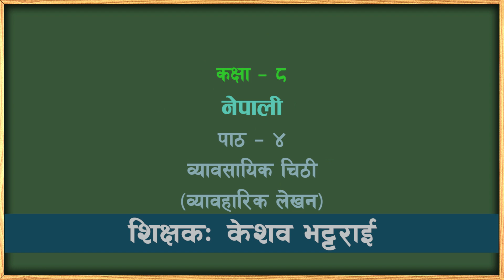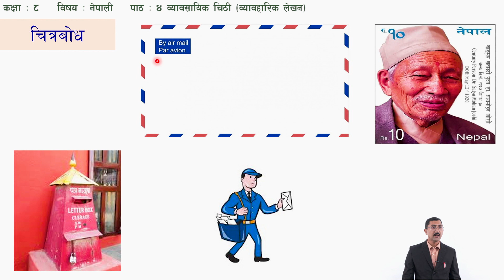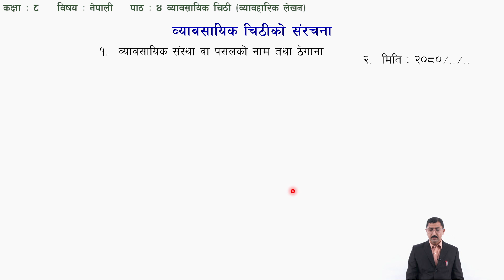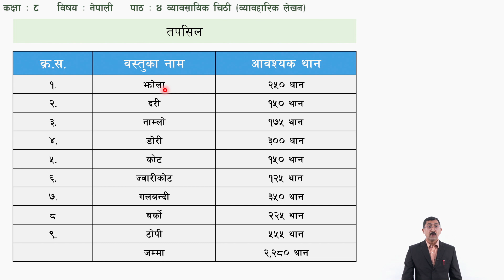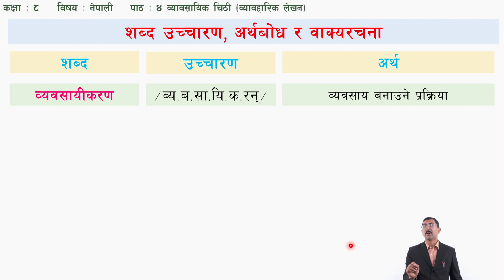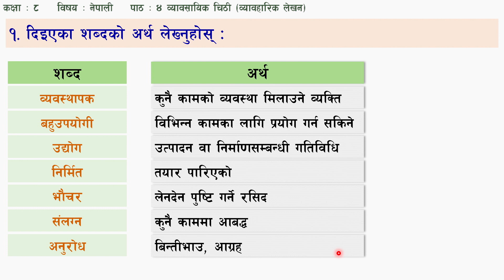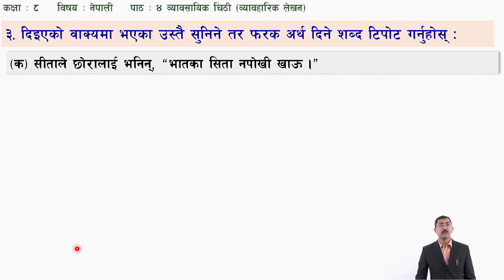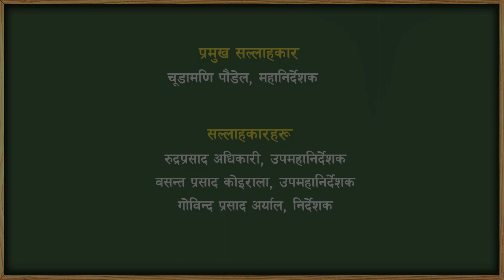१५ कक्षा ८ नेपाली पाठ ४ व्यावसायिक चिठी व्यावहारिक लेखन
कक्षा: ८
विषय: नेपाली
एकाइ/पाठ:  ४ व्यावसायिक चिठी व्यावहारिक लेखन

सानोठिमी, भक्तपुर
© Center For Education and Human Resource Development
Sanothimi, Bhaktapur